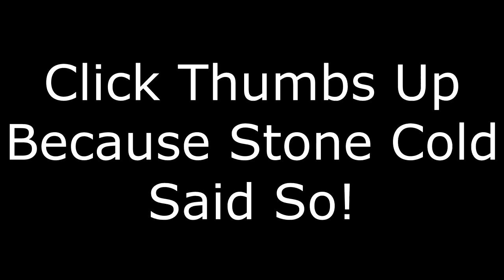Kenny Lofton/Jorge Posada/Francisco Lindor Debuts! Ranked Seasons Gameplay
SOCIALS